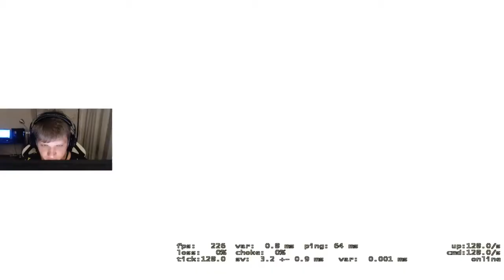#34 S1MPLE PLAYS FPL ON MIRAGE